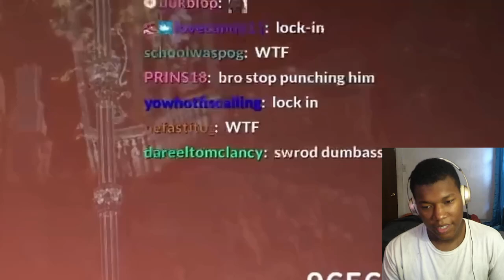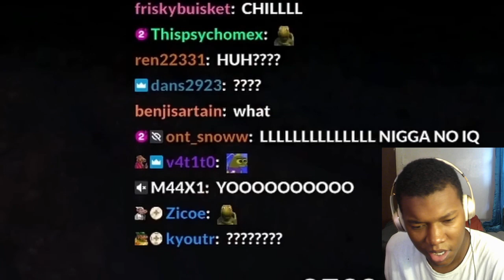Kai Cenat Fights Radahn All Deaths And Rages (ELDEN RING) REACTION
Go Check out: @mussoux

kai cenat,kai cenat elden ring,elden ring radahn,elden ring radahn kai cenat,elden ring general radahn kai cenat,elden ring,king indy elden ring,elden ring reaction